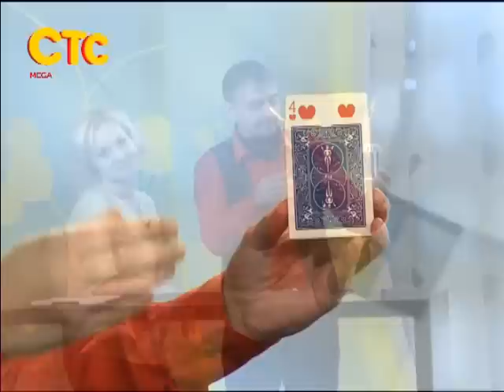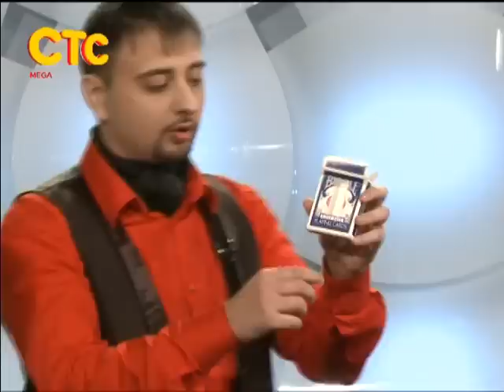Academy of Magic XIII on TV Card Levitation Explanation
Академия Волшебства на СТС выпуск 13
Профессиональный Иллюзионист Виталий Бивол удивит и расскажет вам как сделать необыкновенный фокус с картами,где карта сама  вылезает из колоды.
The Academy of Magic on CTC TV Channel 13th edition

Professional Illusionist Vitalie Bivol will wonder you and tell you how to make original trick with cards where the card mooves out from the deck by itself.